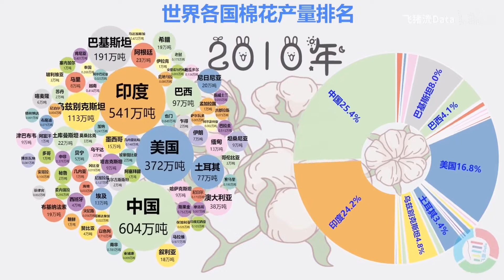全球棉花产量排名，看中国能占多少？【数据可视化的】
数据来源：联合国粮农组织